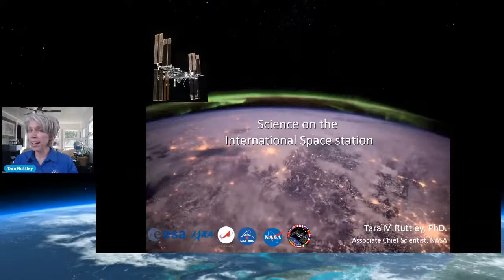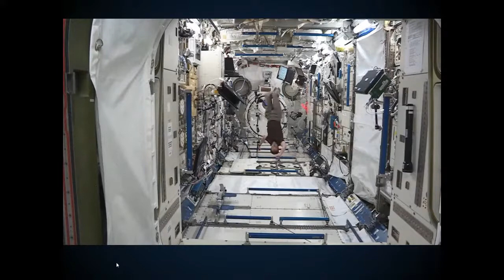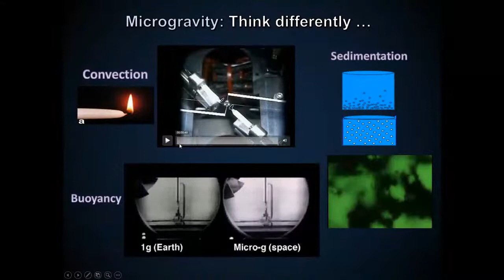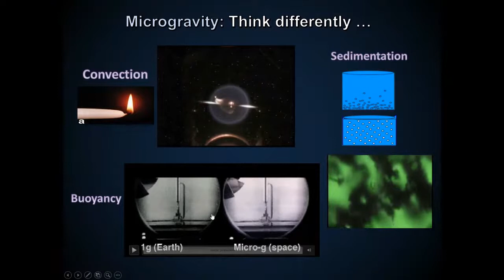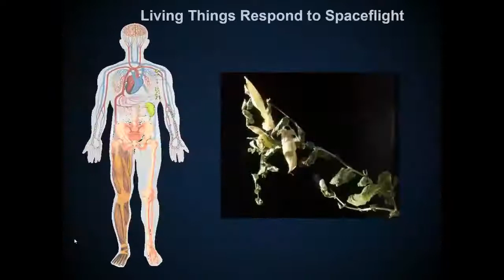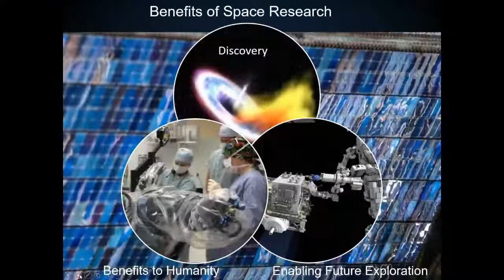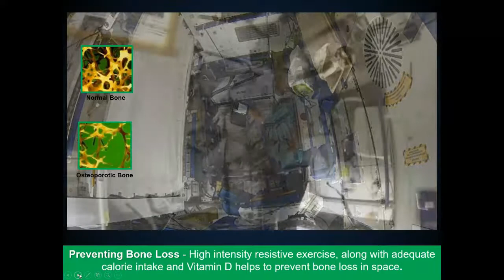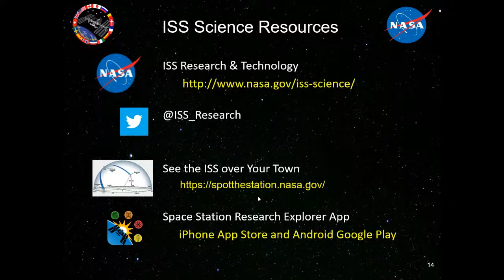Dr. Tara Ruttley |NASA’s Associate Chief Scientist for Exploration and Applied Research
Tara Ruttley is an Associate Program Scientist for the International Space Station (ISS) for the National Aeronautics and Space Administration (NASA) at Johnson Space Center in Houston. She believes that by exploring the distinct changes that happen to living and physical systems in the unique microgravity of space can tell us more about who we are on Earth, where we come from, and where we might be headed. She came to work for NASA in 2001 where she began her career as a biomedical engineer for the medical equipment and human research hardware used on the ISS. Her role in the ISS Program Science Office consists of representing and communicating all research on the space station, and supporting the ISS Chief Scientist’s research recommendations.